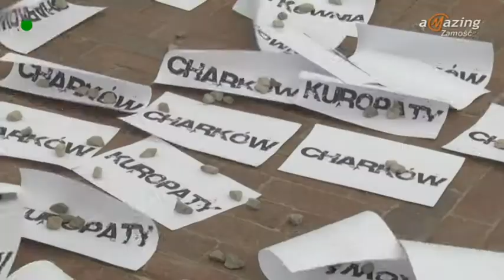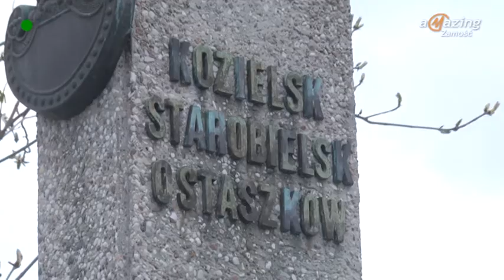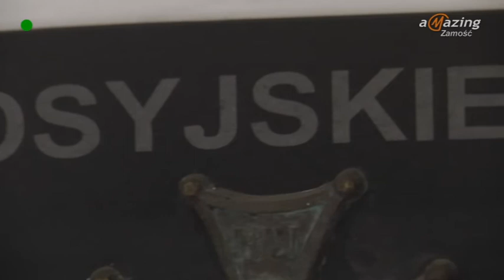75 rocznica zbrodni katyńskiej